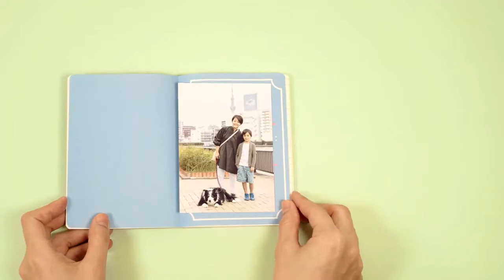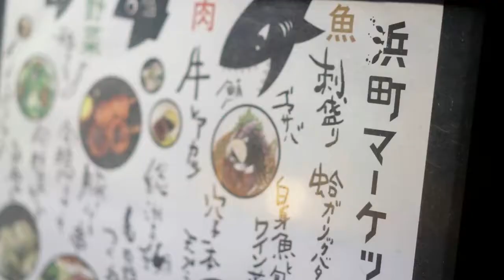Excellent Japanese Experience Hamacho Style, Tokyo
From Museum of Contemporary Art Tokyo. It's a 13-minute walk from the tranquil 19th-century Kiyosumi Garden and a 7-minute walk from Suitengu-Mae metro station.